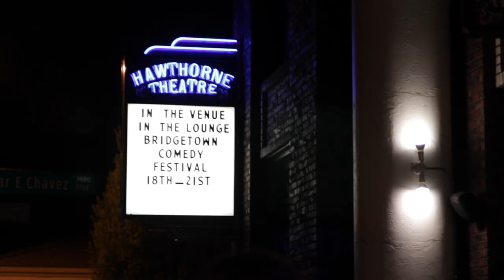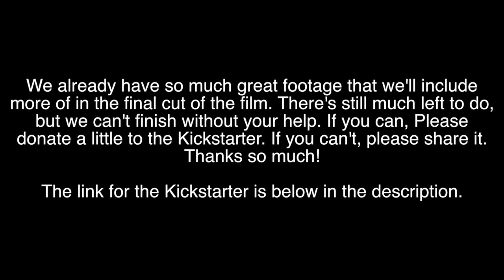Bridgetown Documentary teaser 2013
The above link is for our Kickstarter relaunch. We hope to be able to finish this movie in time for the 2014 festival!

Teaser for a film we are in the middle of production for on the Bridgetown Comedy Festival, and Portland, Oregon's stand-up comedy scene.

Facebook.com/WelcomeToBridgetown